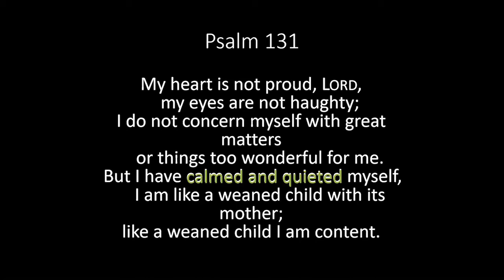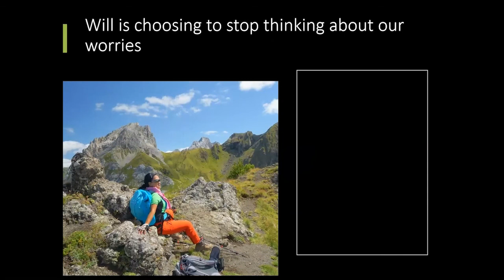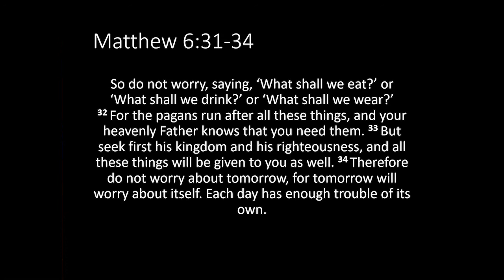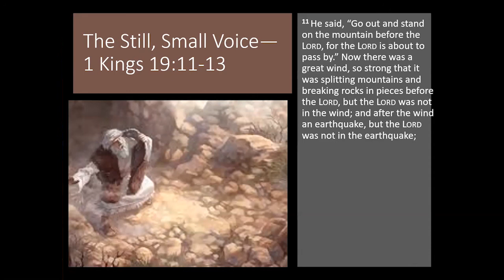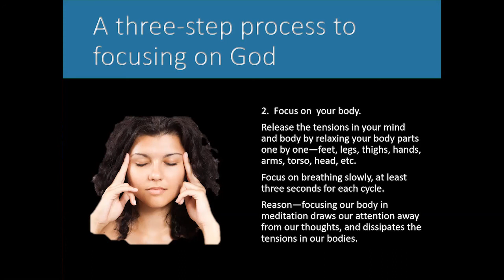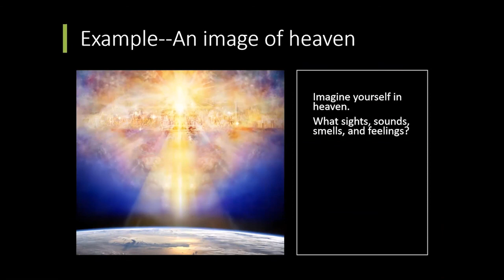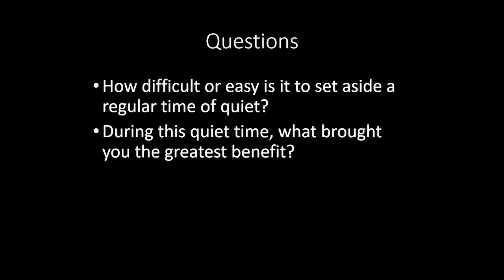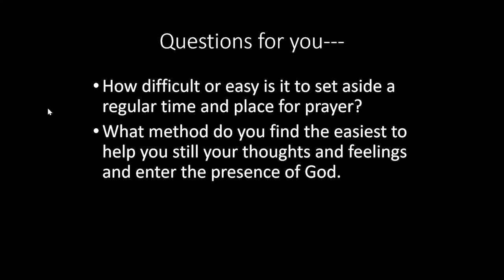prayer the adventure part 2 meditation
this is the second of seven teaching sessions on prayer the adventure